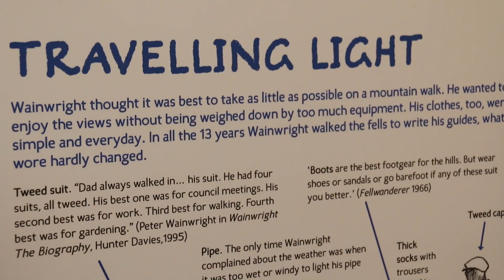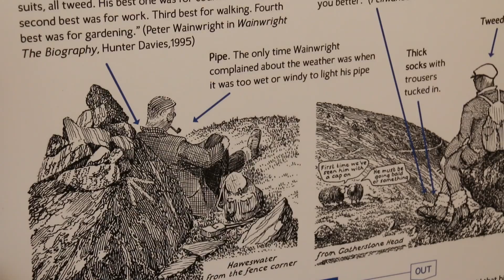The TOG Team hang out at the Wainwright Exhibition in Keswick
The TOG Team hang out at the Wainwright Exhibition in Keswick to chat to enthusiastic walkers inspired by Alfred Wainwright.